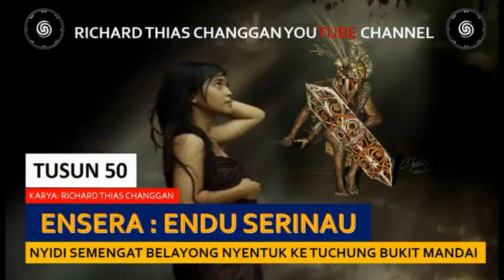Ensera Endu Serinau- Part 50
Ditusun/ditusi: Richard Thias Changgan